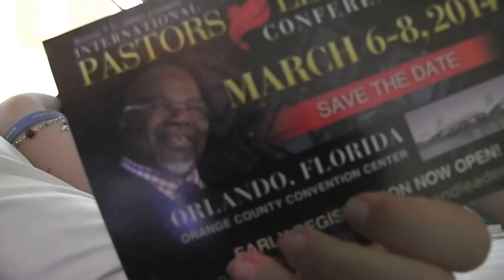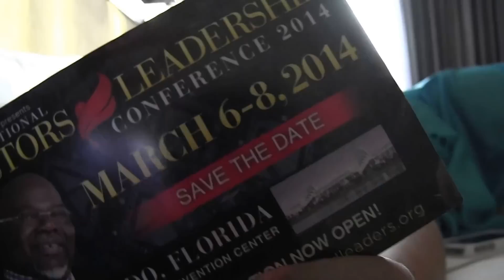Vlogging from Texas